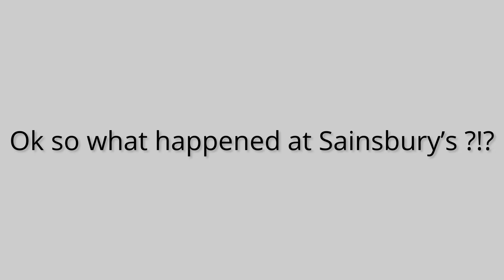What happened at Sainsbury’s … did I get the job?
Hello :) It's been a minute but I'm back!

Other Music: This God is too good by Nathaniel Bassey
My intro sound: Bless Up by Koryn Hawthorne